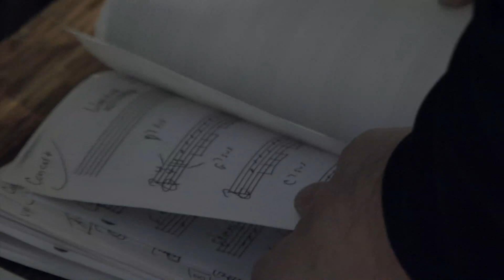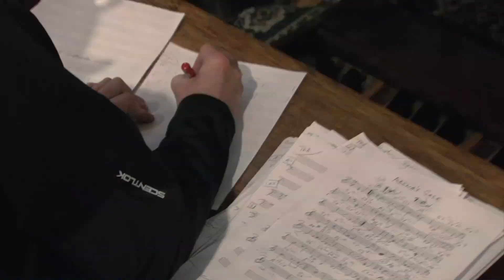Steve Davis - Think Ahead EPK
Trombonist Steve Davis released 'Think Ahead' on Smoke Sessions records in June of 2017.